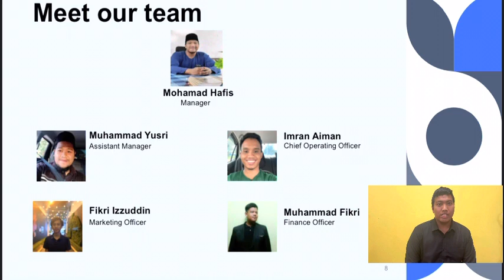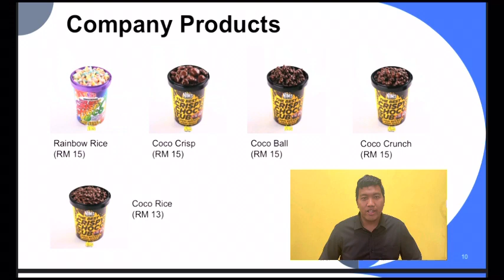NABC PITCH UBS 1032